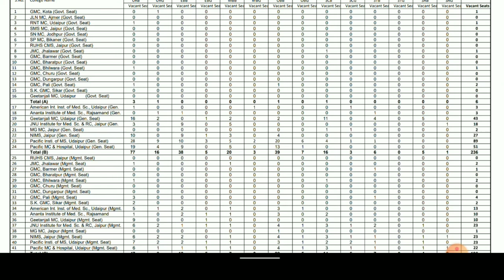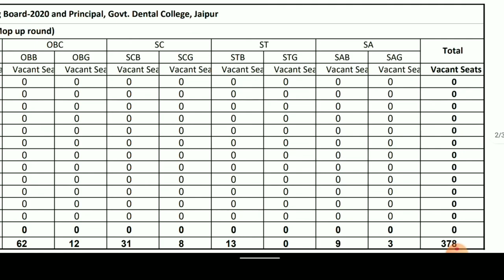Rajasthan neet ug mop-round official seat matrix released l Mop-up round seats vacant l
is video me Rajasthan neet ug mop-round official seat matrix released ho gyi he uski ke bare me btaya he very important video must watch this video

Rajasthan neet ug mop-round official seat matrix Released   Mop-up round seats vacant

neet 2021 registration process start
Neet 2021 exam date extended
Neet 2021 postponed letest update

neet 2021 syllabus reduced biology
neet 2021 sallybus reduce chemistry
neet 2021 sallybus reduce physics
neet 2021 sallybus reduce
Neet 2021 exam date announced
neet 2021 sallybus reduce or not
neet 2021 paper pattern
neet 2021 exam mode offline or online
Neet 2021 sallybus released by nta

Mcc mop-up round results announced
mop-up round closing marks and rank
mcc new notice released
mcc new update for mop-round

mop-up round results announced
neet ug 2020 mop-up round cutt off